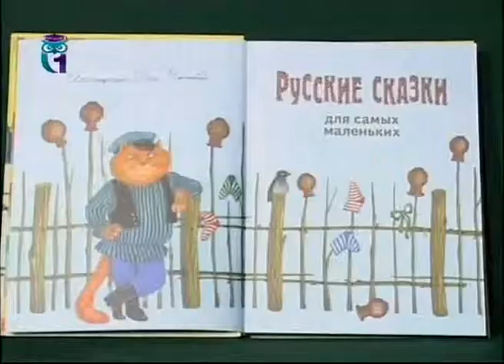Уроки для детей. Сказка "Глупый мужик"